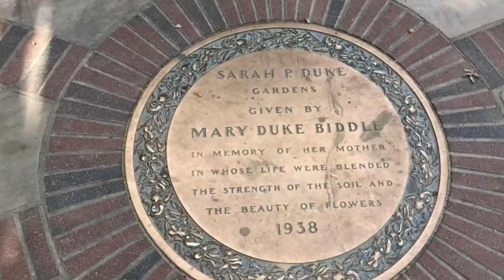Sarah P. Duke Gardens | A Hidden Gem on the Duke University Campus by PullOverAndLetMeOut.com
Sarah P. Duke Gardens on the Duke University Campus is a delightful oasis located in the heart of Durham, North Carolina. The historic gardens attract hundreds of thousands of visitors from around the world annually. Pull Over And Let Me Out takes a look at these renowned gardens where something is always in bloom.